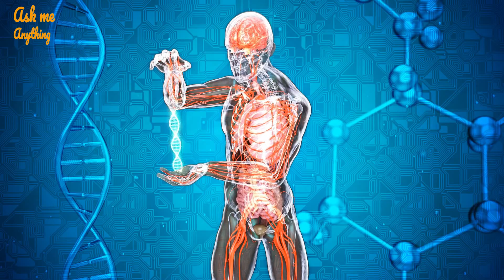Will Immortality be Possible in Our Lifetime? Will Humans Ever be Immortal? Is Immortality Possible?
Today, I will answer the question "will immortality be possible in our lifetime?" Let's have a look at the details.
If you are human, you are going to die. This isn't the most comforting thought, but death is the inevitable price we must pay for being alive. Humans are, however, getting better at pushing back our expiration date, as our medicines and technologies advance. If the human life span continues to stretch, could we one day become immortal? No, it's not possible to be immoral. Everyone will have to die one day.
In science we can find two major groups; Biological Immortality, which is more about life extension technologies and preventing or slowing down the aging process, and Digital Immortality, which is talking about mind uploading — the transference of brain states from a human brain to an alternative medium providing similar functionality. Assuming the process to be possible and repeatable, this would provide immortality to the computation of the original brain, as predicted by futurists.